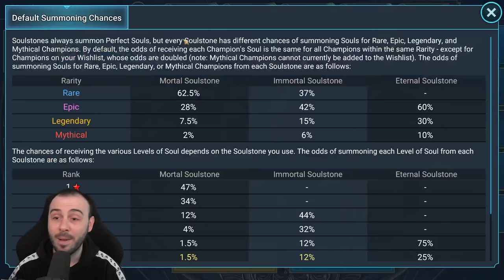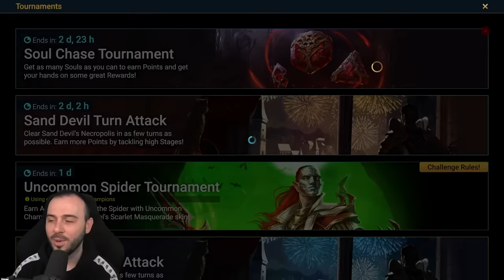JACKPOT!! This Never Happened To Me Before... Raid: Shadow Legends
✅You need help with Raid?
✅Get Easy Referrals and Infinite Multi Battles!